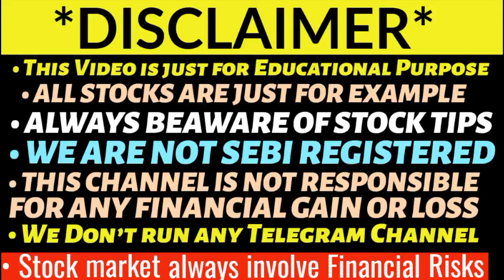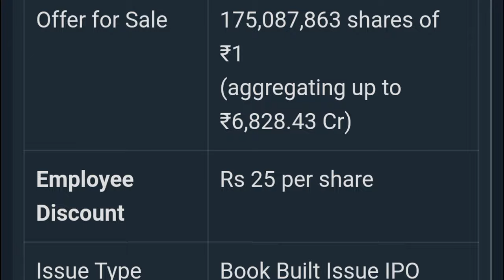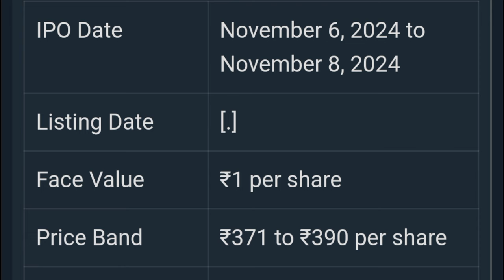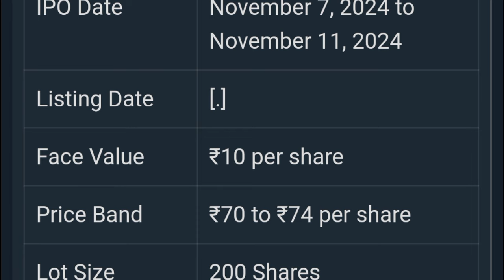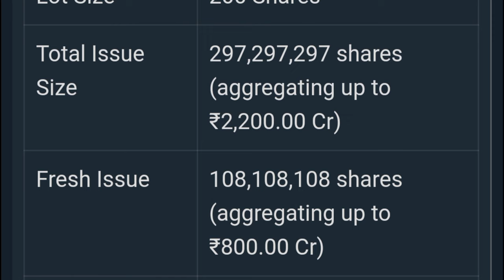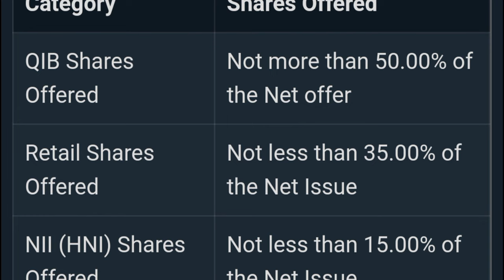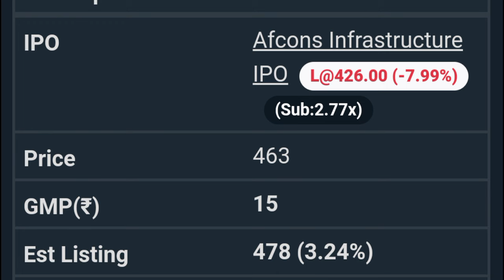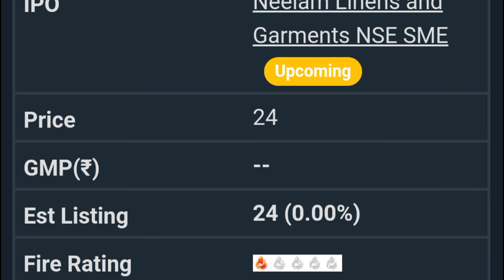Sagility India IPO GMP | SWIGGY IPO GMP 💥| Acme Solar IPO GMP | Niva Bupa Insurance IPO 💥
Godavari Biorefineries IPO gmp
Afcoms Infrastructure IPO
Afcoms Infrastructure IPO GMP
Freshara Agro products IPO GMP
Waaree Energies IPO GMP Today
Lakshya Powertech IPO GMP
Hyundai Motor IPO
Hyundai Motor IPO GMP Today
Hyundai Motor IPO GMP Review
Waaree Energies IPO
Garuda Construction and Engineering IPO
Garuda Construction IPO GMP
Diffusion engineers IPO Allotment Status
Manba Finance IPO Allotment Status
Diffusion Engineers IPO
Manba Finance IPO Final Decision
Warree Energies IPO
Warree Energies IPO Date
Manba Finance IPO
Manba Finance IPO GMP
Western Carriers IPO Allotment Status
Arkade Developers IPO Allotment Status
Northern Arc Capital IPO Allotment Status
KRN HEAT EXCHANGER IPO
KRN Heat Exchanger IPO GMP
Western Carriers IPO GMP Today
Northern Arc Capital IPO Review
Northern Arc Capital IPO Analysis
Northern Arc Capital IPO Apply or Avoid
Northern Arc Capital IPO GMP Today
Arkade Developers IPO GMP
Arkade Developers IPO GMP Today
Northern Arc IPO
Northern Arc IPO GMP
Western Carriers IPO GMP
PN Gadgil Jewellers IPO Allotment Status
PN Gadgil Jewellers IPO GMP
Bajaj Housing Finance IPO Allotment Status
PNG Jewellers IPO GMP
Bajaj Housing Finance IPO GMP Today
Shree Tirupati balajee IPO Allotment Status
PN Gadgil Jewellers IPO GMP Today
Bajaj Housing Finance IPO Shareholder Quota
Gala Precision IPO
Bazaar Style Retail IPO
Bazaar Style Retail IPO GMP Today
Premier Energies IPO Final Decision
Premier Energies IPO GMP
Premier Energies IPO GMP Today
Premier Energies IPO Analysis
ECOS Mobility IPO GMP
ECOS Mobility IPO GMP Today
ECOS Mobility IPO GMP Analysis
Orient Technologies IPO GMP
Orient Technologies IPO GMP Today
Orient Technologies IPO Allotment Status
Interarch Building IPO Allotment Status
Interarch IPO GMP
Interarch Building Products IPO
Interarch Building IPO GMP Today
Saraswati saree IPO Allotment
Saraswati saree IPO
Saraswati saree IPO final decision
Saraswati saree IPO GMP
Ceigall India IPO Final Decision
Ola Electric IPO
Ola Electric IPO date
Ola Electric IPO GMP today
UNICOMMERCE IPO GMP
BRAINBEES IPO gmp
First cry IPO
Firstcry IPO GMP
Ceigall IPO